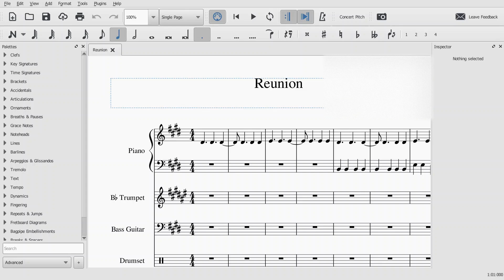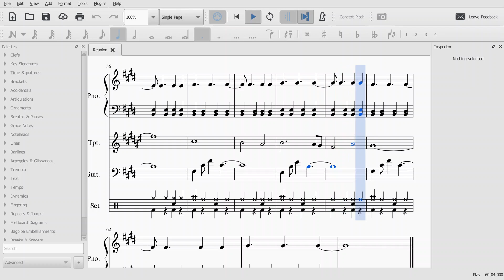Reunion | Grand Violet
I made another song. Enjoy!